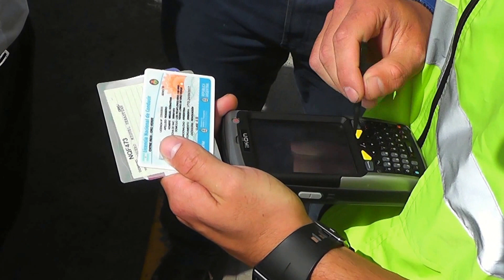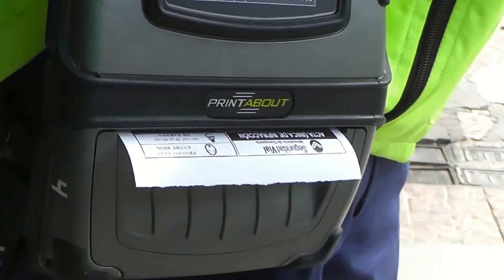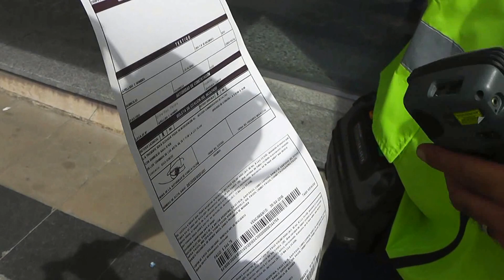Operativo Tránsito PDA